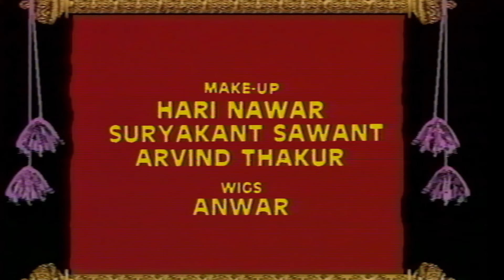জিনিয়ার প্রতিশ্রুতি দিয়ে বণিক বাড়ি ফিরে কী এলো | Bengali Episode 03 | ALIF LAILA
Hey বন্ধুরা, দারুণ খবর! এখন Alif Laila HQ (Full HD) ওয়াইডস্ক্রিনে প্রথমবার ইউটিউবে, শুধুমাত্র Sagar Pictures বাংলা চ্যানেলে।

Hey Bandhura! Great News! Watch your favourite Alif Laila on Sagar Pictures New Bangla Channel now in Full HD High Quality Widescreen for the first time on YouTube!

নব্বইয়ের দশকের আসল ব্লকবাস্টার আলিফ লায়লা দেখুন, এখন - আপনার নিজের ভাষায়।
আবার পরিচালিত হচ্ছে সম্পূর্ণ HD 1080 রেজুলেশনে!
অ্যারাবিয়ান নাইটসের উত্তরসূরী আলিফ লায়লা, বলা হয়েছে মুগ্ধকর আর মজাদার গল্পের ভঙ্গিতে, দারুন নৈতিকতা, আশ্চর্যজনক চরিত্রে ভরা,
সেই উড়ন্ত গালিচা, জাদুর প্রদীপ, পরীদের গল্প সহ আরও অনেক কিছু। এজাতীয় আরো এপিসোড দেখতে।
Sagar Pictures: আপনার প্রিয় সব শো আর মাস্টারপিস সিনেমার আবাসস্থল!

জিনিয়ার প্রতিশ্রুতি দিয়ে বণিক বাড়ি ফিরে কী এলো | ALIF LAILA | Bengali Episode03

अलिफ लैला की कहानी अरब देश की एक प्रचलित लोक कथा है जो पूरी दुनिया में सदियों से सुनी व पढ़ी जाती रही है। 'अलिफ लैला' भारत में अपने अरबी नाम "अल्फ लैला" के प्रचलित बिगड़े हुए रूपके नाम से अधिक जाना जाता है। अरबी में अल्फ का अर्थ है एक हजार और लैला का अर्थ है रात।
यह हज़ार कहानियों का एक खूबसूरत गुलदस्ता है, जिसमें प्रत्येक कहानियां एक फूल की तरह है। इन कहानियों में प्यार, सुख, दुःख, दर्द, धेखा, बेवपफाई, ईमानदारी, कर्तव्य, भावनाएं जैसे भावों का अद्भुत संतुलन है, जिसको पाठकों और श्रोताओं को हमेशा लुभाया है।
दसवीं शताब्दी ईस्वी के अरब लेखक और इतिहासकार मसऊदी के अनुसार अल्फ लैला की कथामाला का आधार फारसी की प्राचीन कथामाला 'हजार अफसाना' है। अल्फ लैला की कई कहानियाँ जैसे 'मछुवारा और जिन्न' 'कमरुज्जमा और बदौरा' आदि कहानियाँ सीधे 'हजार अफसाना' से जैसी की तैसी ली गई हैं।
Watch the official remastered true HD 1080 version of Alif Laila, first time on YouTube.
 Alif Laila is a legacy of the Arabian Nights told in the form of exciting, enthralling stories, packed with great morals, amazing characters, accompanied by flying carpets, magic lamps, fairies and more.
 The accuracy, completeness, currency and/or suitability of the above video description is not endorsed by its licencor or broadcaster or the Channel. They shall not be liable for loss and/or damage arising from the video description.